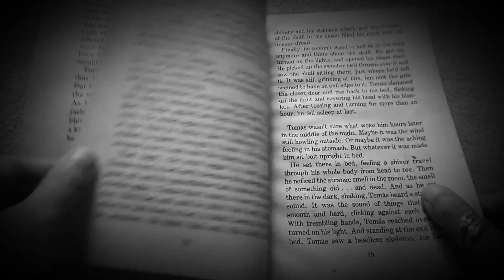Night Frights | B&W Book Flipping Time Lapse